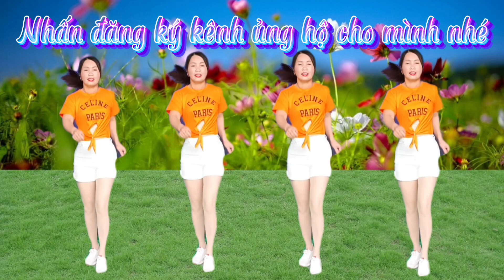CÁNH HỒNG PHAI - Shuffle Dance - ĐẸP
BÀI HƯỚNG DẪN BẤM PHÍA DƯỚI 👇
Các bạn xem video hãy nhấn vào Đăng ký và like để ủng hộ cho kênh của mình nhé. Cảm ơn các bạn 💖💖💖💖💖💖💖